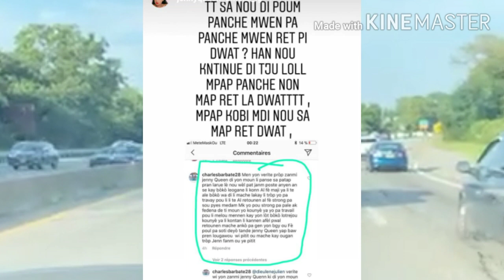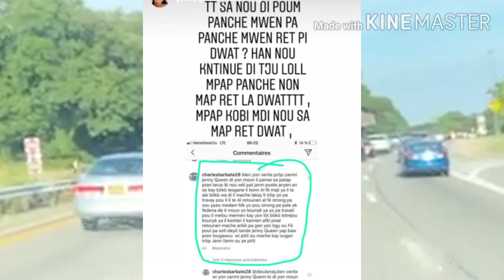KOZE A PRAN LARI JENNY DI SI FEDNA PA POZEL LAP LAGE TOUT ISTWA DEYÒ VIN TANDE KOZE.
Byen veni sou Tele Magazine mèsi pou supò nou chak grenn abone ki toujou fidèl ak chanel la pa bliye abone patage like kòmante mèsi